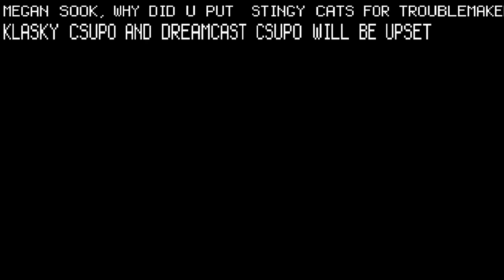Deformed Logo Klasky Csupo Had Dreamcast Csupo Error